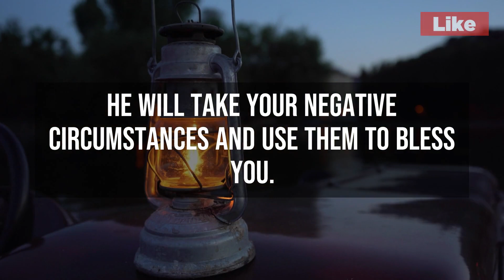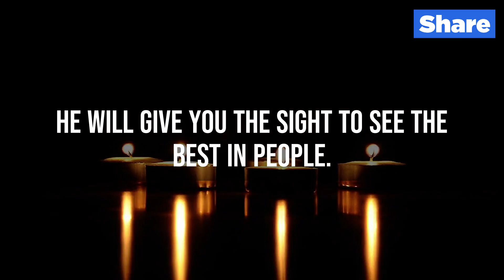God Message For You "Remove Your Fear" | Gods Urgent Message To You | God Helps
(Bible Inspired)

This Video Includes All These Searches 👇
1. God message for me today
2. God message for me
3. God message
4. God's message
5. God message for you
6. Message from god
7. God blessings message
8. Jesus message
9. God's message for me today
10. God message tarot
11. God's message for me
12. God's message today
13. Message of god
14. God thoughts
15. God message for you today
16. God's message for you
17. Message from the universe
18. Urgent message from god
19. Universe Message
20. Faith quotes
21. Jesus quotes
22. God Blessings message
23. Joel Osteen
24. Bible quotes
25. Bible message
26. Quotes god
27. Godly quotes
28. Bible god quotes
29. Life quotes
30. Faith god quotes
31. Christian Motivation
OR ARTLIST